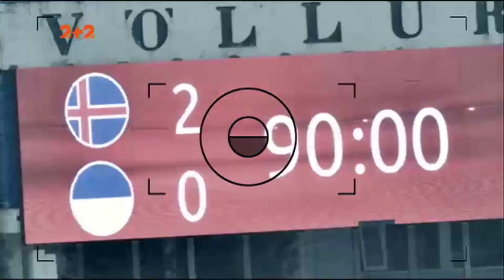Збірна України поступилася Ісландії в Рейк'явіку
Команда Андрія Шевченка провалила другий тайм матчу з Ісландією, що призвело до поразки "синьо-жовтих" 0:2 у Рейк'явіку